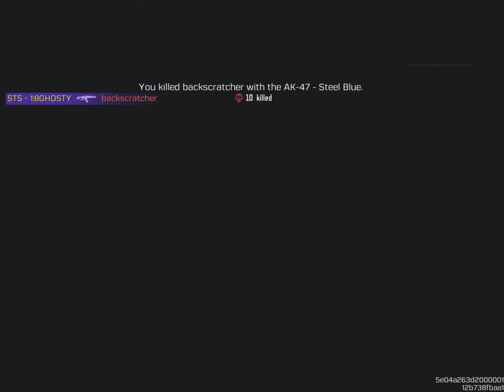Season 12 squad form hell!